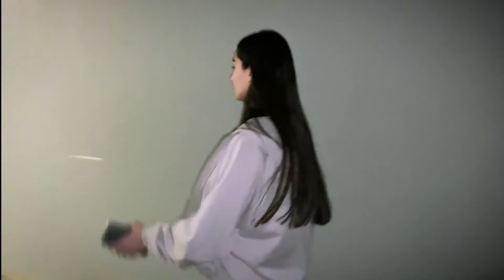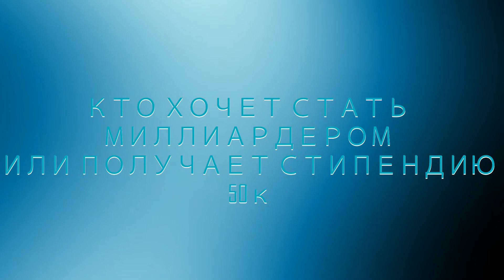Пилотный выпуск Летопись Вечернего ДВФУрганта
Краткий экскурс в историю от первокурсников ДВФУ, чтобы каждый посмотревший этот пилотный выпуск узнал чуть больше об этом чудесном месте.

Мы провели интервью с преподавателем, чтобы посмотреть на наш университет «изнутри», а также постарались рассказать об истории вуза в игровой форме.